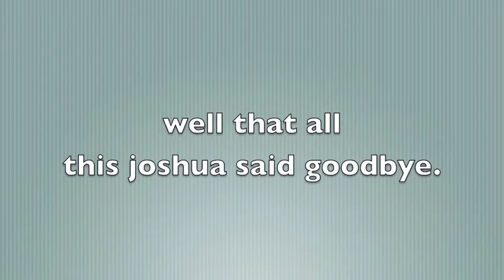sammy in bitstrip form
request by sammy